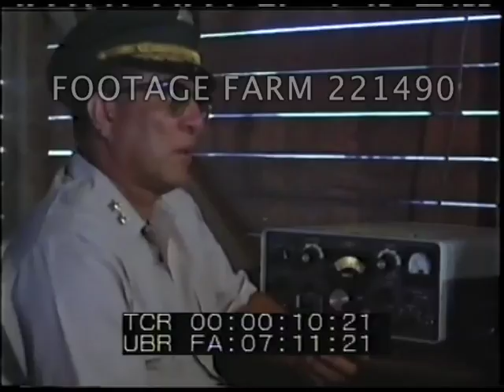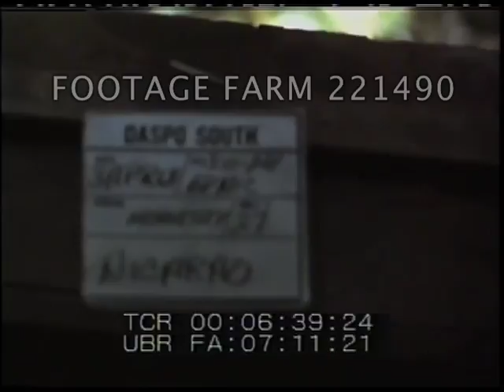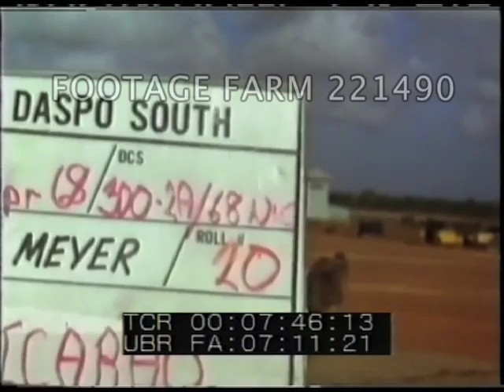Central American Military Joint Training Maneuvers, Nicaragua 221490-01 | Footage Farm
[Central American Military Joint Training Maneuvers, Nicaragua, Mar-Apr68]
Joint training exercise w/ Honduras, El Salvador, Guatemala, Costa Rica, Nicaragua & the United States.
Slate:  31Mar68  Nicaragua.  MCU  Two star General at radio, speaks into microphone; longer shot w/ younger officer beside him.  Other officers taking down notes & talking into microphones.
00:01:08  C-130 overhead low.  MCU Aggressor soldiers in brush; tilt up to two C-130s on dirt runway.  Guerrillas w/ rifles firing at planes.  Guatemalan soldiers crawling towards aggressors; run & take prisoners.  Remove machete & march w/ hands on heads.
00:02:32  American training soldiers walk past.  All moving across field w/ rifles & light packs.  C-47 lands; soldiers standing guard in brush alongside field.
00:03:25  Guerrillas on balcony firing machine guns at passing convoy.  Mechanized unit on dirt street below.  People watching from porch (seen from balcony w/ men firing); guerrillas captured, searched.  Various troops talking.  Leaving as townspeople watch.  People on street in front of wooden houses; Army truck crossing wooden plank bridge.
00:05:45  Truck w/ furniture past & pulls up to house.  Military shaking hands w/ men.
00:06:27  Pier into Atlantic (soft focus).  Aerial over Puerto Cabezes w/ surf, airfield w/ planes & base camp.  Two ships at pier.
00:07:42  Slate.  Troops in camouflage uniforms in formation at closing ceremonies, at attention saluting & w/ rifles.  Navy troops in dress whites, Army troops of several nations.
00:08:51  LS on runway of troops.  Flags of participating nations flying, officers & visitors at covered stand.  Troops on runway.  MS President Somoza seen from rear, at microphone.  Flags in CU.  Men listening.
Operation Nicarao; 1968; 1960s; Anti-Communism; Dictator;